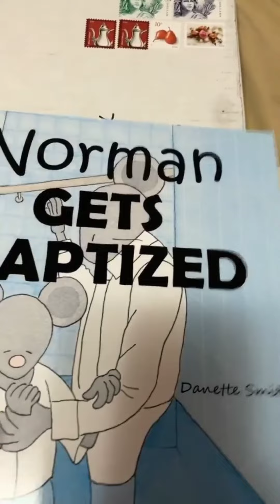Queren yapuque volta pra casa + recebe livros da igreja pra criança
familia jones